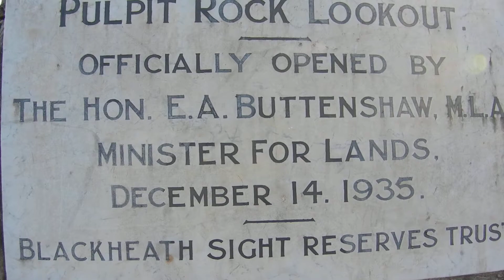Pulpit Rock Lookout.MOV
Pulpit Rock Lookout, Blue Mountains, Australia